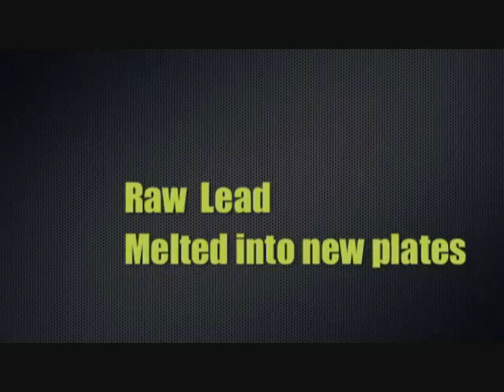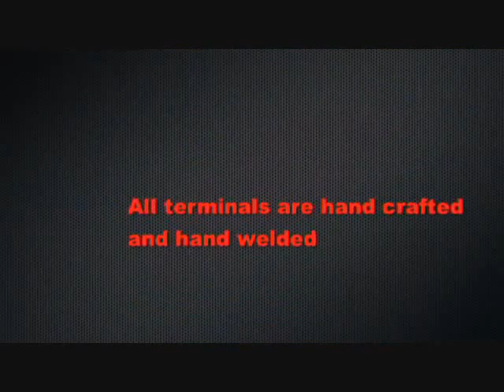How Battery is made (PEDCO LTD)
PROJECTS EXECUTION DEVELOPMENT CO. LTD.